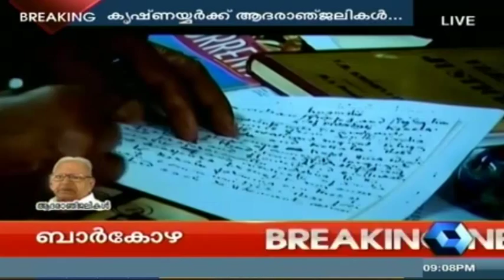News 'n' Views | Justice VR Krishna Iyer Special | 4th December 2014| Full Episode